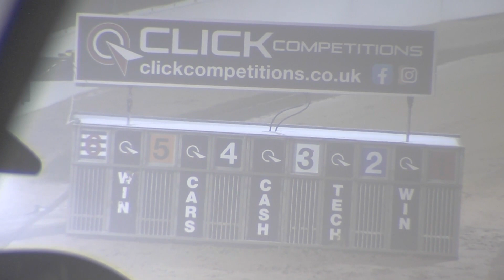Greyhound 2023- 02.12.2023 Trial 9